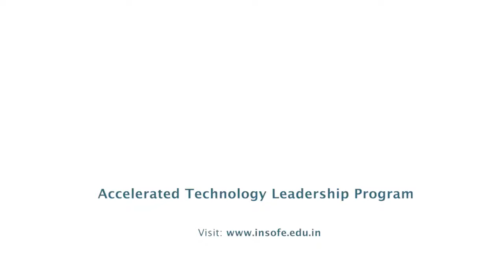AI for Leaders - Accelerated Program Participant Testimonial - Gopal Sukumar - INSOFE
We are Applied Engineering

International School of Engineering (INSOFE) offers novel executive education programs in Data Science/Analytics. INSOFE is the only institute in India which is certified by the prestigious Language Technologies Institute (LTI) of Carnegie Mellon University (CMU),
USA for the pedagogy, content and assessment.

The vision of the International School of Engineering (INSOFE) is to be the best place in the world for students and working professionals to learn Applied Engineering. We understand
that it is a very ambitious statement to make but we also know we can do it.

Our world-class mentors and researchers are engaged in active research to develop tools for analyzing, forecasting and predicting accurately from high-dimensional, unstructured and
really large data to solve pressing industry problems. They bring in interdisciplinary approaches from engineering, mathematics, management, social sciences, etc. to provide the most effective solutions. They pool their vast expertise and experience having studied, worked or consulted with some of the best institutes (Stanford, MIT, CMU, UPenn, Johns Hopkins, etc.), Fortune 500 companies (IBM, GE, Google, Microsoft, etc.) and startups.